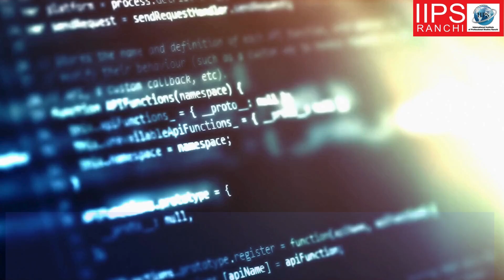BCA AND MCA VIDEO ON CONSELLING